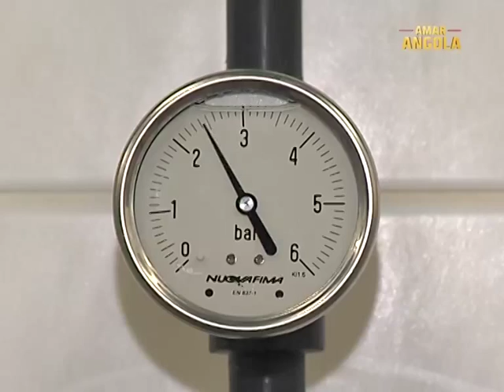Amar Angola - História do Carlos Martins - parte 2/2